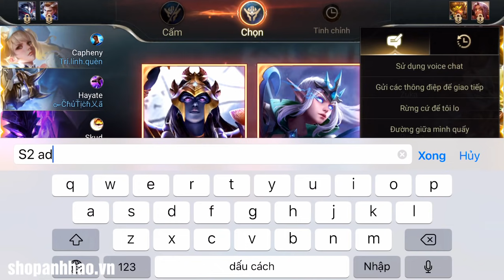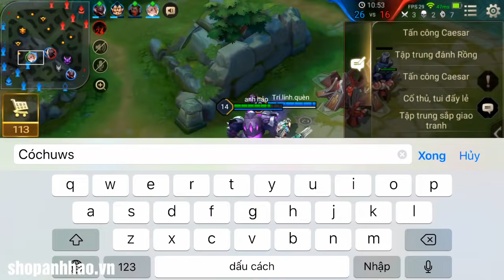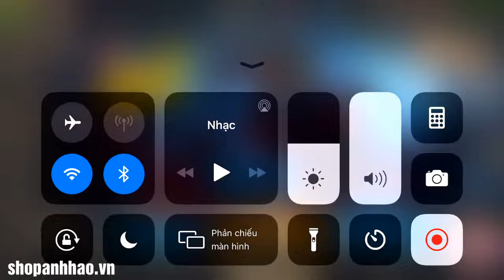Liên Quân _ Skud Đi Rừng Phiên Bản Cục Súc 1 Đấm 1 Mạng | Khiến Team Bạn Hoảng Hồn Vc Anh hảo